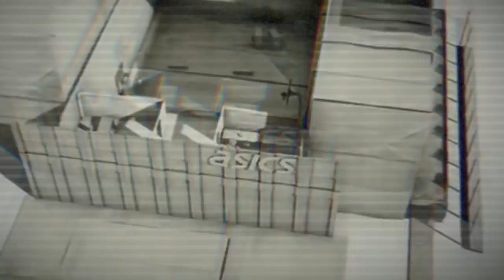ASICS: ¿POR QUÉ SE POPULARIZARON?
ESTOS ZAPATOS DEPORTIVOS JAPONESES COBRARON FAMA ÚLTIMAMENTE, PERO TIENEN MUCHO TIEMPO EN LA INDUSTRIA DEL DEPORTE. SI TE VAS A COMPRAR UNOS TENNIS, MÁS VALE QUE LOS CONOZCAS.

Visita nuestro sitio asociado de Amazon para productos de tu interés: